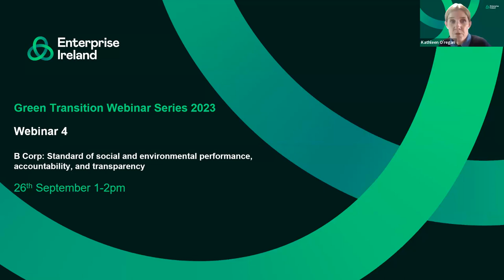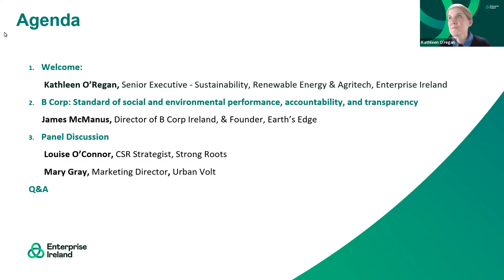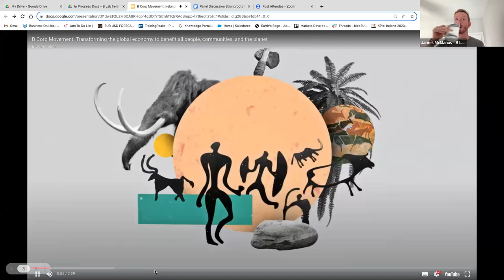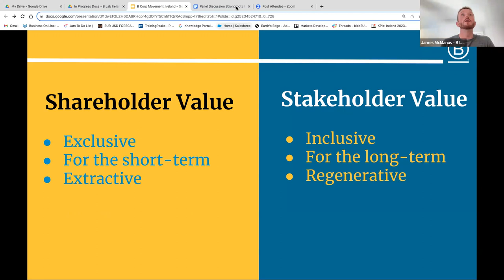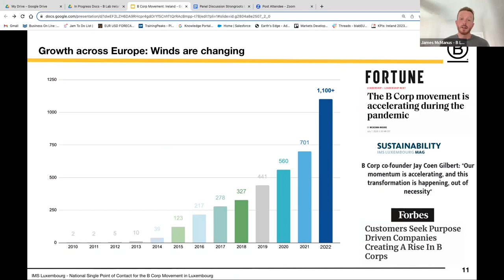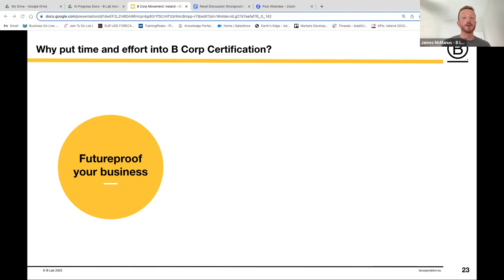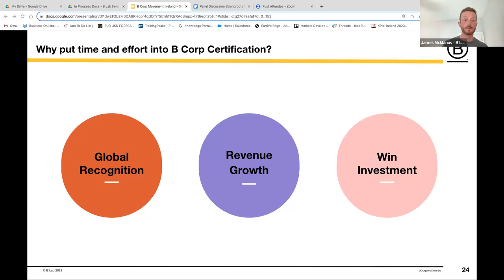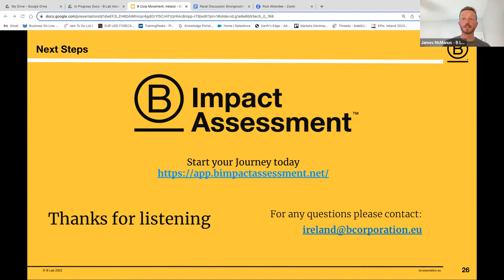B Corp: Standard of social and environmental performance, accountability, and transparency